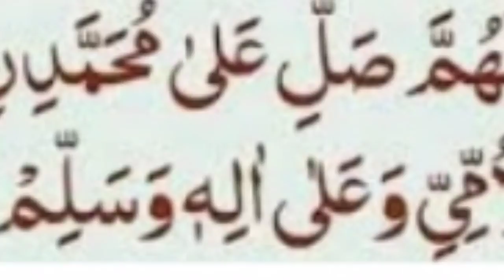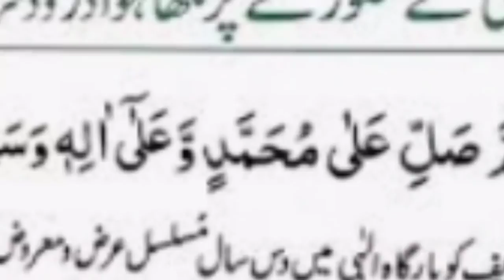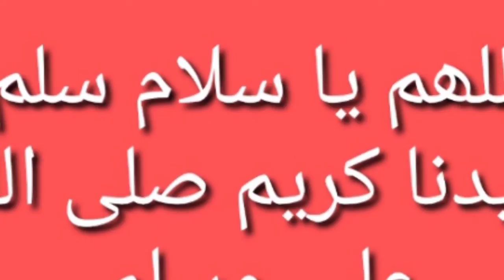درود شریف میں وسلم پر اعراب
درود شریف پڑھتے ہوئے وسلم پر جب اعراب نہ لگے ہوں تو بسا اوقات ہم پریشان ہوجاتے ہیں کہ اب اس کی درست ادائیگی کیا ہوگی  ！ اس بارے وضاحت بیان کی جاتی ہے